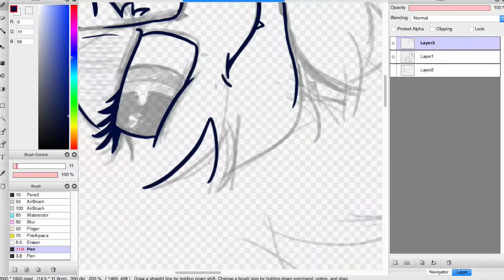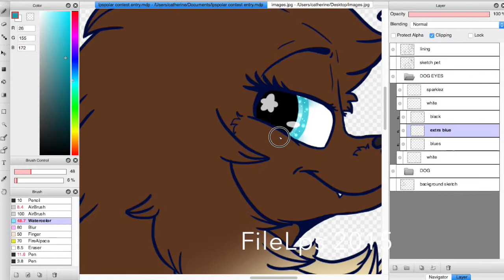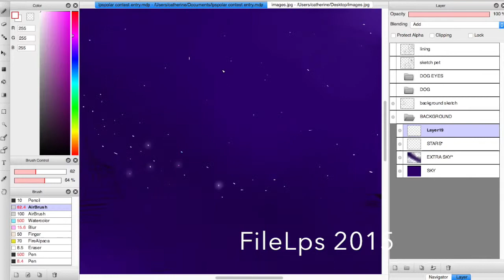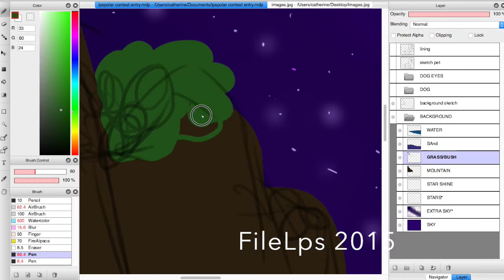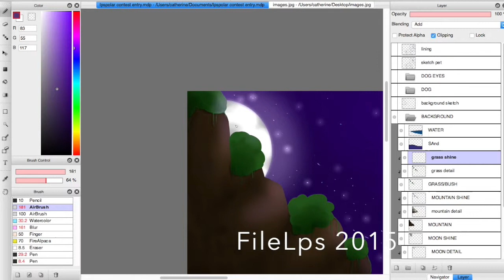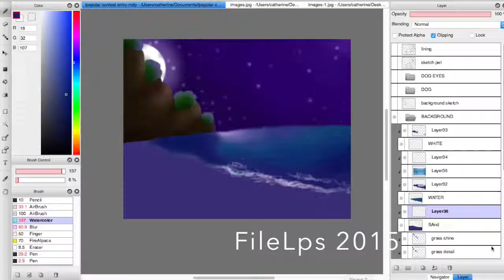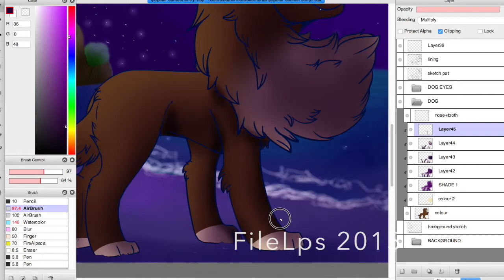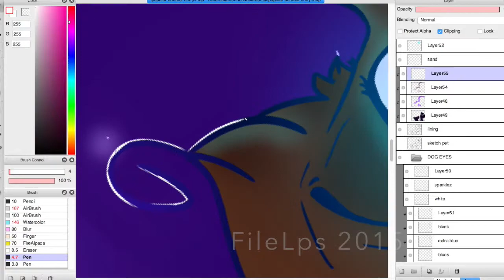LPS Speedpaint: Cocker Spaniel #960 (Contest entry)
OPEN ME

This is a contest entry for @LpsPolar on Instagram!

**YOU MAY NO USE THIS IMAGE IN ANY WAY UNLESS YOU ARE @LPSPOLAR**

Writers note:
I really enjoyed drawing this! There's a couple things i don't like about this but other then that, i really like this !